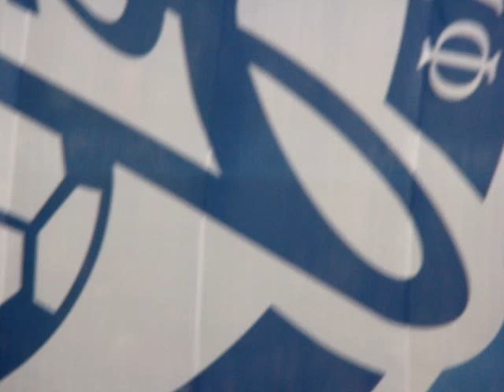UEFA Cup 2008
Zenit Anthem